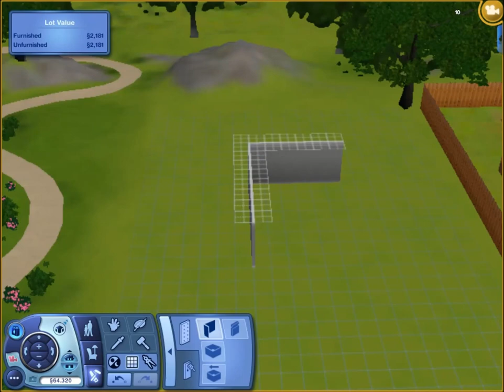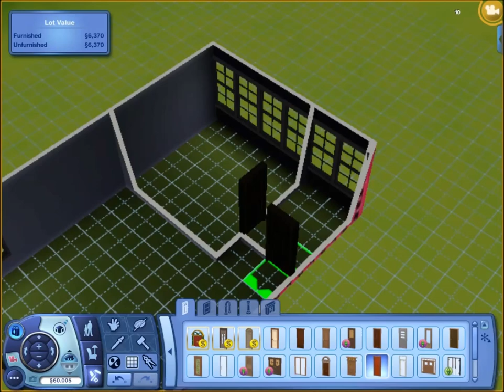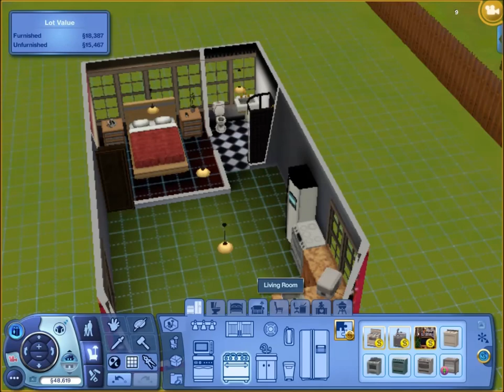sims 3 quick build flower house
a nice small house with a beautiful landscape